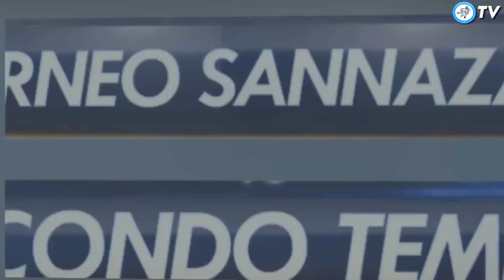Manchester City 11 - 6 Liverpool